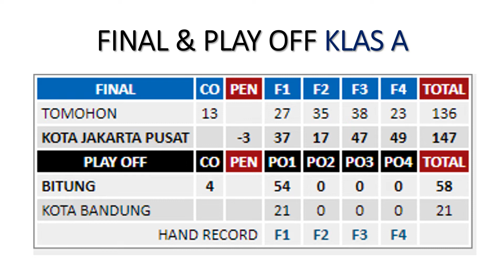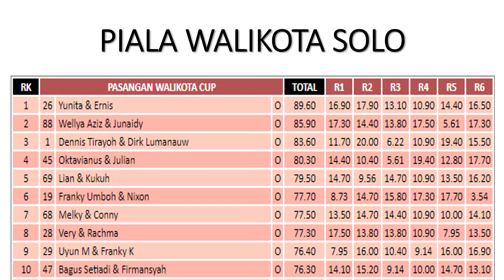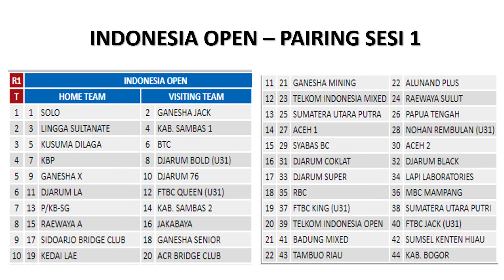KEJURNAS BEIDGE SOLO 2022 - JAKARTA PUSAT JUARA KLAS A